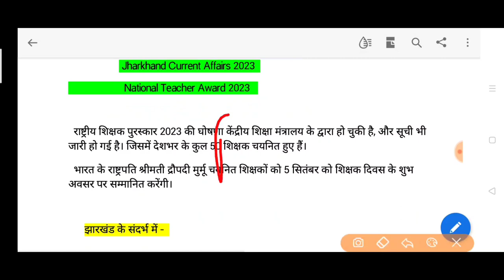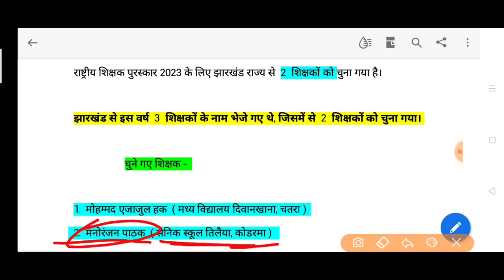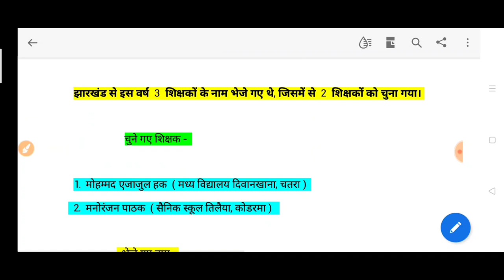झारखंड करेंट अफेयर्स अगस्त 2023 jharkhand current affairs राष्ट्रीय शिक्षक पुरस्कार 2023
National Teacher Award 2023 Jharkhand राष्ट्रीय शिक्षक पुरस्कार में चयनित झारखंड के शिक्षक झारखंड करेंट अफेयर्स अगस्त 2023 national Teacher Award 2023 selected teacher of jharkhand झारखंड के शिक्षक जो राष्ट्रीय शिक्षक पुरस्कार के लिए चयनित हुए हैं  selected teacher for National Teacher Award 2023 Of Jharkhand मनोरंजन पाठक सैनिक स्कूल तिलैया कोडरमा मोहम्मद एजाजुल हक मध्य विद्यालय दिवानखाना चतरा झारखंड manoranjan pathak  md azajul haque   झारखंड से चयनित शिक्षकों की संख्या कितनी है